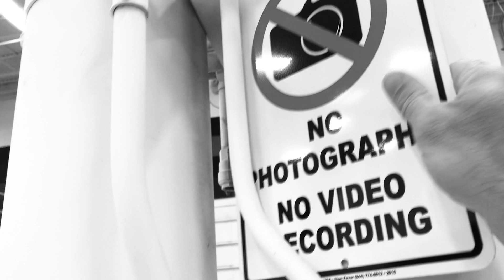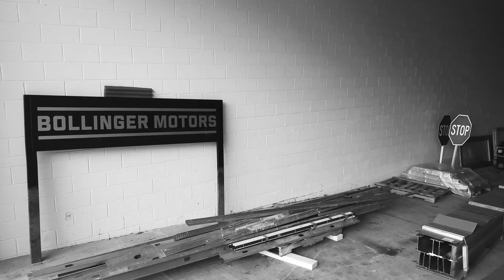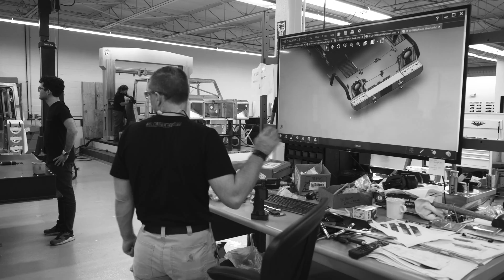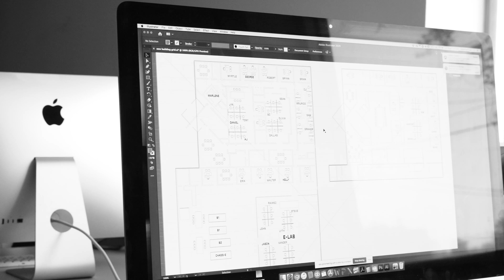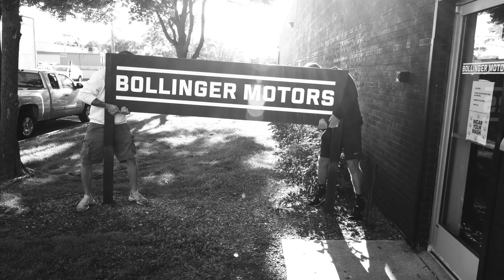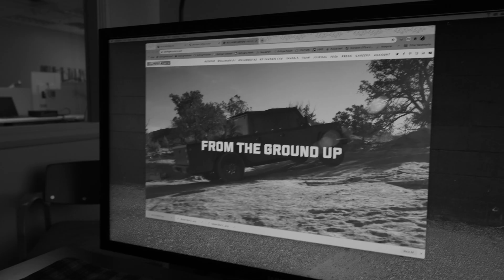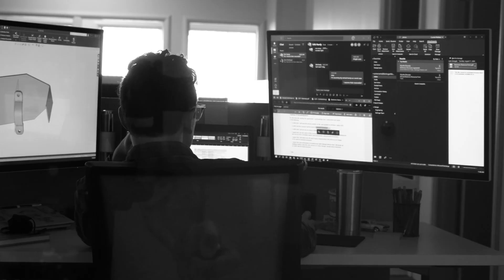EPISODE 06: 2020 - Bollinger Motors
BUILDING AN ELECTRIC TRUCK COMPANY: EPISODE 06 2020

In this month’s episode of our new documentary series Building An Electric Truck Company, we join the team as they settle into their new home in Oak Park, MI.

Bollinger Motors has outgrown their Ferndale shop. As the company nears production of the all-electric B1 & B2, they are also preparing to double the size of their team--and they need the space to accommodate their growth.

Building An Electric Truck Company is a riveting insider peek of the team at Bollinger Motors making handcrafted, all-American, all-electric trucks.